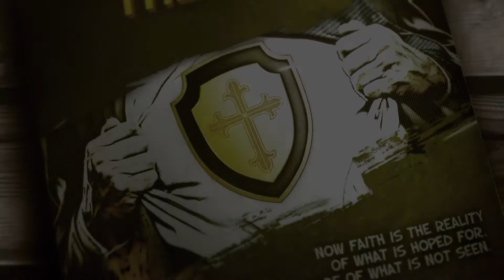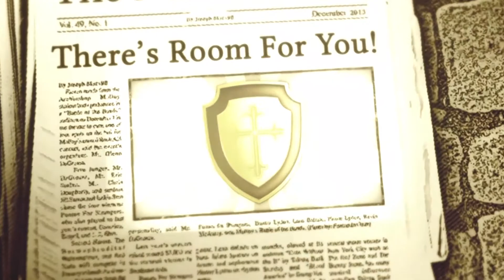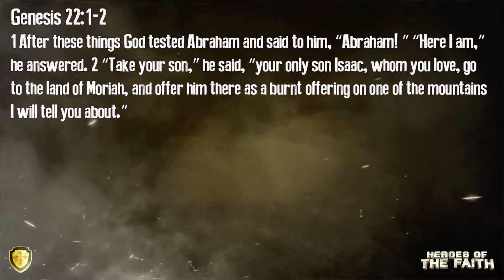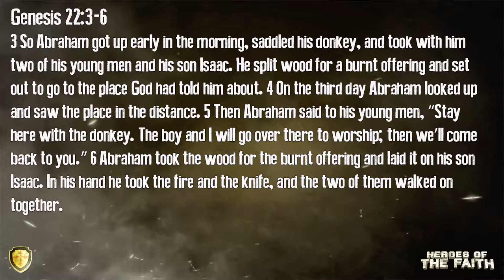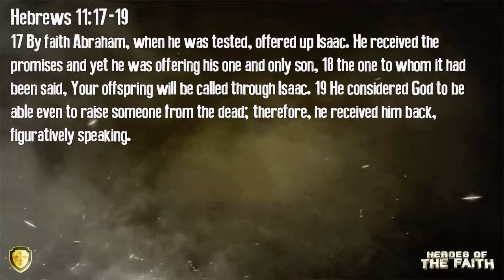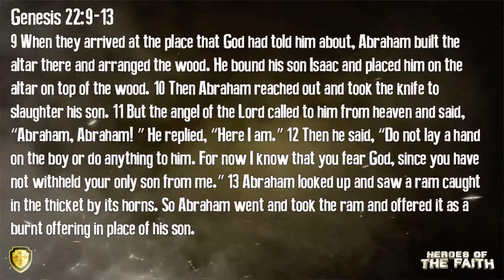Heroes of the Faith Week 6: Abraham - Faith that is Tested - 7/28/19 - Pastor Vinny Cordaro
Week 6 in our series: Heroes of the Faith." Hebrews 11 is considered the Hall of Faith. We will be looking into the heroes listed here and how their stories impact our lives today. This week we will learn from Abraham what it looks like to have faith that is tested. We see how God is strengthening our faith by testing it and pushing us beyond our limits.